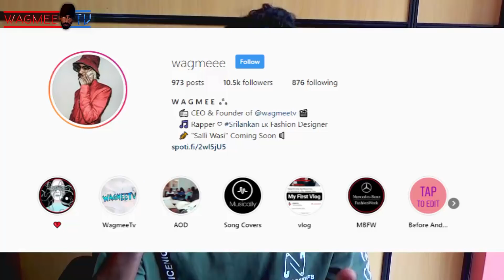Doopatha - Costa x Puliya ( Wagmee Reactions )